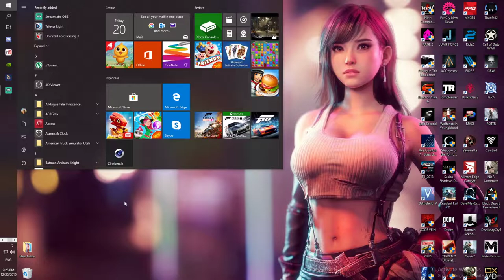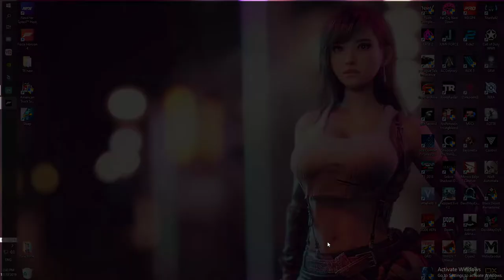Let's Play Forza Street (PC Gameplay HD)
Forza Street is a racing game based on a free-to-play model with microtransactions. This is a spin-off to the Forza Motorsport and Forza Horizon series. The game was developed by the British studio Electric Square, a sister company to Studio Gobo, which helped to produce projects such as Disney Infinity and For Honor.

Forza Street focuses on illegal sports car racing in the streets of Miami. The control system is greatly simplified. Players have no control over the steering wheel and only decide when to use the gas, brake, and nitro.

Successful competition unlocks new cars and parts, which in turn allows you to compete in more demanding competitions. The authors have obtained licenses from the largest car manufacturers, so all the machines in the game faithfully reproduce the actual models.

Forza Street offers a variety of challenges. Players can take part in both short races and competitions that take hours to complete. There's also a story mode available that tells the story of an ambitious driver trying to get a high position in the Miami car underworld.